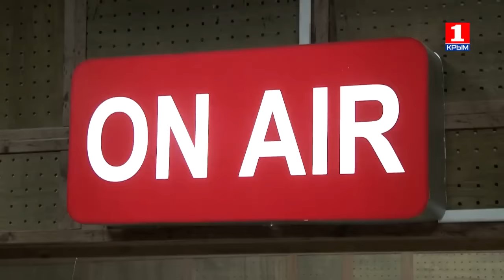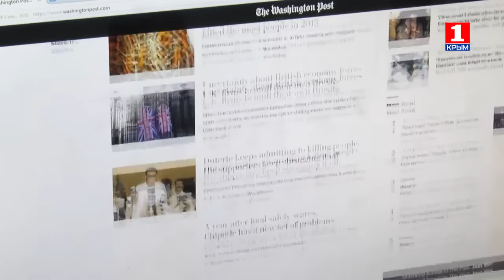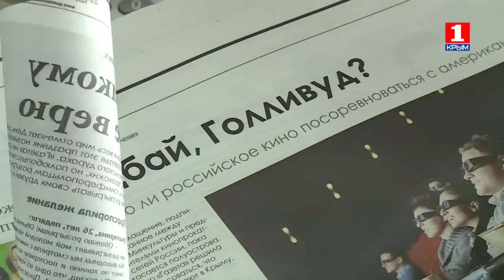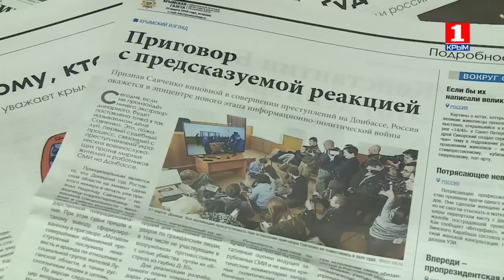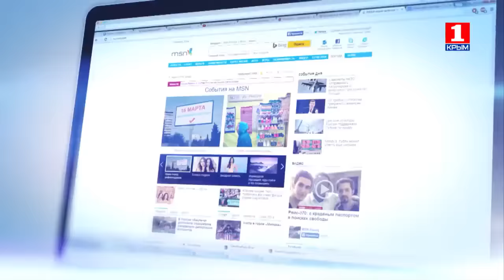Информационная война 16 декабря об основах методики информационной работы сегодня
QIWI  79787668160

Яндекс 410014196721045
карта Яндекс-деньги
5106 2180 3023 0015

веб-мани
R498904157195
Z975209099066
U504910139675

АБ Россия
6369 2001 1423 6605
карта про100

VISA Генбанк
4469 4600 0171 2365